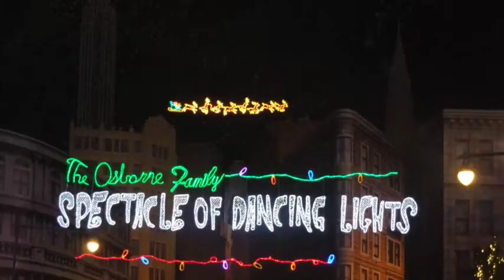Fake evaporative Snow Machines Rentals SEE Let it snow @ theme park Snow machines events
evaporative Snow Machine Rentals for Florida and Nationwide.
In a World that needs more happiness their one man that works day and night to bring snow effects for the people around the world. That person is Zigmont The Effect Specialist. Let its Snow
Providing snow at Theme Parks  effectspecialist.com